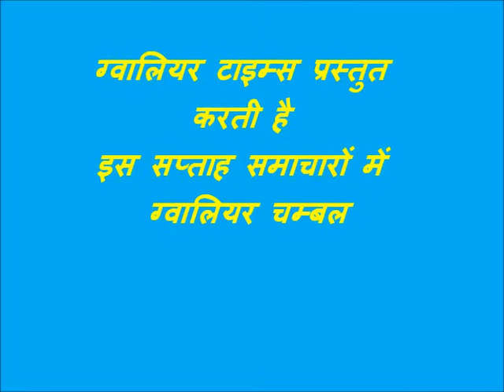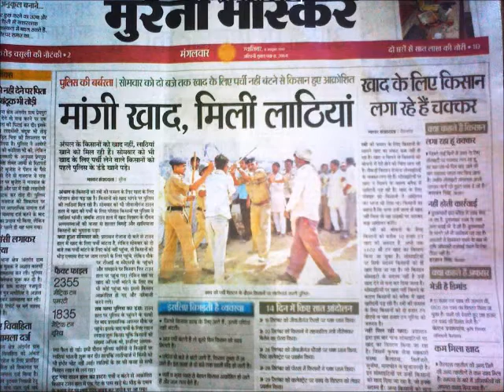GWALIOR CHAMBAL NEWS WEEK -1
NEWS COVERAGE FROM GWALIOR CHAMBAL REGION OF MADHYA PRADESH IN CENTRAL INDIA.